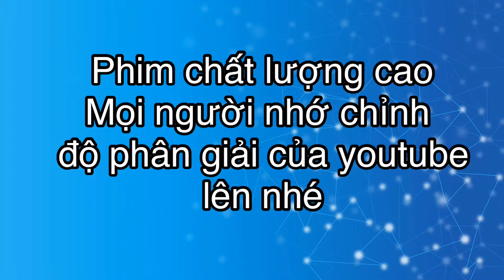Tủ thờ gỗ gõ đỏ hàng loại 1 hàng dày không pha cây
Tủ thờ gỗ gõ đỏ hàng loại 1 hàng dày không pha cây giá chỉ 13,900,000 vnđ
+ Tủ thờ gia tiên gỗ tự nhiên  với chất cây gỗ gõ đỏ 100%, giúp sản phẩm chống mối mọt tốt.
+ Bên cạnh đó với những thiết kế đóng tủ cao cấp và tháo lắp được, giúp sản phẩm bền lâu với thời gian và vận chuyển dễ dàng lên LẦU CAO.
+ Vân cây tự nhiên làm sản phẩm trở nên đẹp và lạ hơn.

Giá chỉ 13,900,000 một mức giá rất rẻ cho mọi gia đình

+ Kích thước của tủ
ngang 1m53 x cao 1m27 x sâu 0,68m

+ Giao hàng và thanh toán tại nhà.
+ Khách có quyền trả hàng MIỄN PHÍ khi hàng bị lỗi hoặc không đúng như hình ảnh và chất lượng báo khách.
+ Miễn phí 40 km hoặc Hỗ trợ phí vận chuyển các tỉnh phía nam lên đến 70%.
Điện thoại: 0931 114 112
Zalo: 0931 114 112 (Mộc gia đình)
Nhắn tin trên facebook: m.me/mocgiadinh.vn.